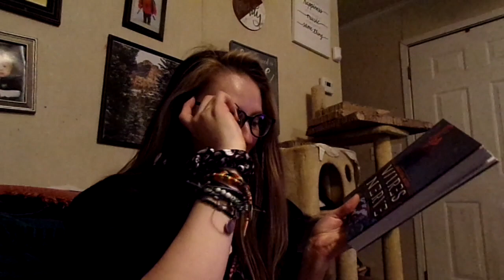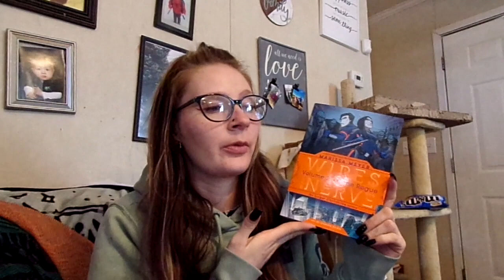Peace Talks Vlog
How much did i read for peace talks? Lets find out!